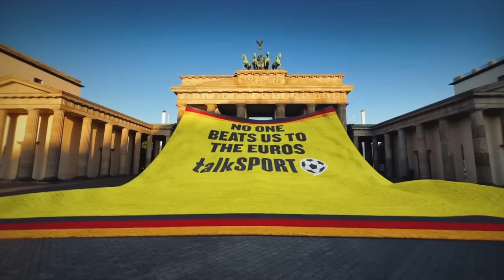Juan Mata ADMITS England vs Spain Was The Final He WANTED TO SEE At Euro 2024! 🇪🇸🔥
Jim White sat down with Premier League Icon Juan Mata to speak about the Euro 2024 final and what he expects to see from both nations.